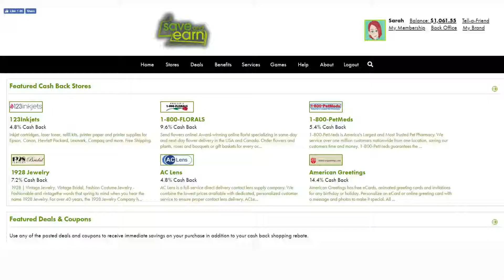Save and Earn: Your Super Power is Waiting for You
If you were offered a super power, would you take it? Saving money with cash back shopping is simple and smart, but what if you could earn money as well? Lots of it.

This super power, this ability to master a new source of income, is waiting for you at SaveandEarn.com!